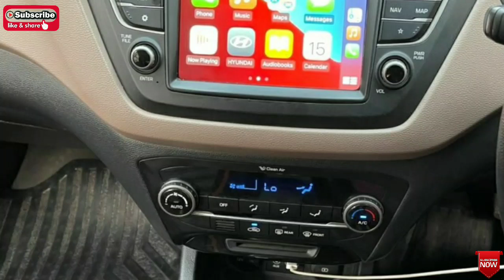Hyundai i20 usedcar for sale|secondhand car for sale|Madurai usedcar for sale|Modified i20 car sale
MODEL:2018
HYUNDAI I20
SINGLE OWNER
FULL  INSURANCE
AC POWER STEERING
LIFE TAX
LEATHER SEATS
PETROL CAR
PRICE:7,85,000
CAR LOCATION:MADURAI

tamilcars
usedcars
secondhandcafs
swiftdzire
swift
maduraicars
maduraiusedcars
mahindra,bolero,usedcars,mahindraboleroforsale,carforsale